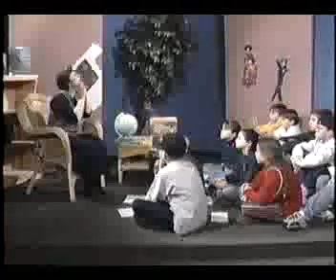Tales from Cricket Corner #117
Masks of different cultures:  one story from Asia, one from Africa, one from Native America and one from Europe